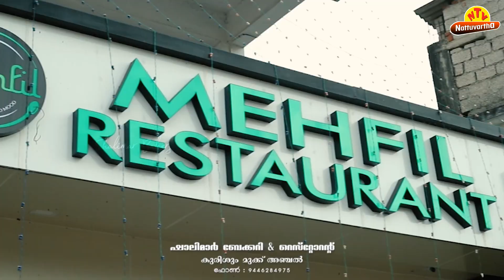മാതാവിനെ ആക്രമിച്ചത് ചോദ്യം ചെയ്ത സഹോദരിപുത്രനെ കുത്തികൊലപ്പെടുത്താന്‍ ശ്രമം : പ്രതി അറസ്റ്റില്‍